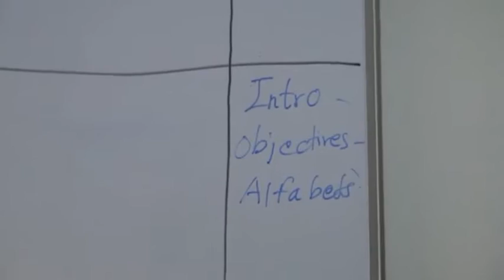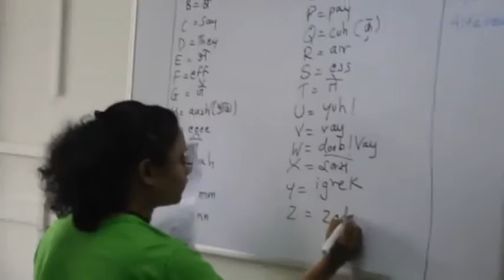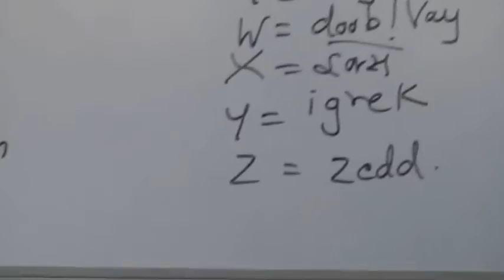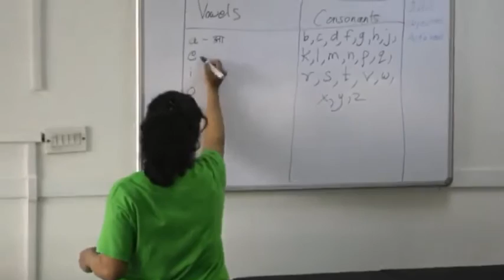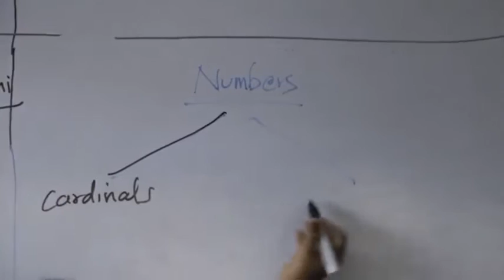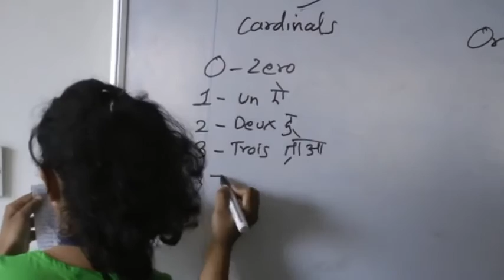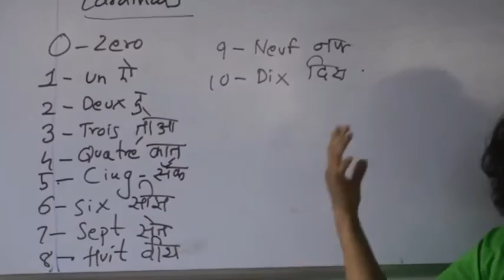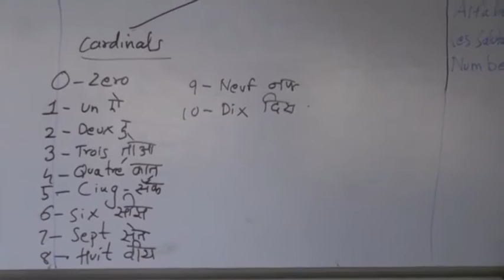FRENCH - Hotel Management with Keith Phillips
Students attending a Lecture on the Basics of French under the Guidance of Mrs. Glory Solomon.